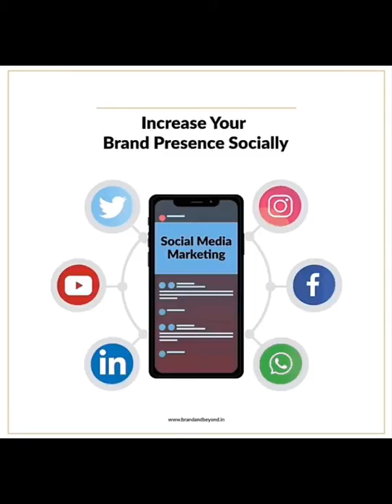Rane Solar ko follow kare Aap Sabhi log